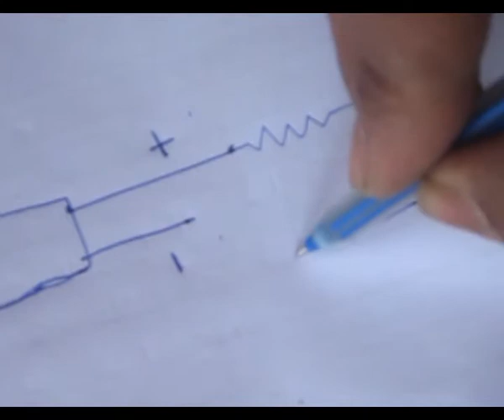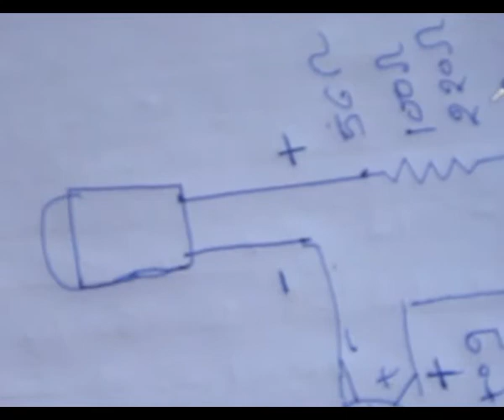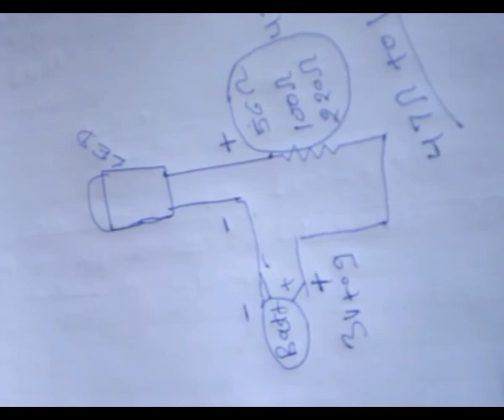Easy circuit for kids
How to Connect Led to 9v Battery Using Resistors:
LED (Light emitting diode) is a current driven device that is very sensitive to voltage an current in order to protect it we will need a resistor. A resistor is a passive two-terminal electrical component that implements electrical resistance as a circuit element.

Running at 20mA the LEDs will be pretty bright and this is a benefit: as the battery drains or the LED forward voltage changes, the apparent brightness probably won't change that much. Human vision is more sensitive to dim lights and it's harder to tell that a bright light has changed 10% than a dim light has changed 10%.